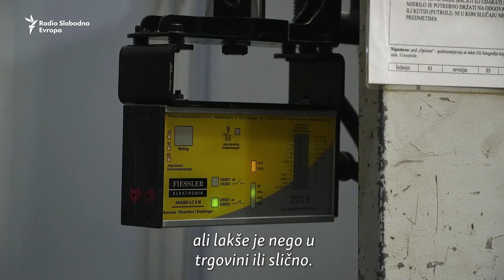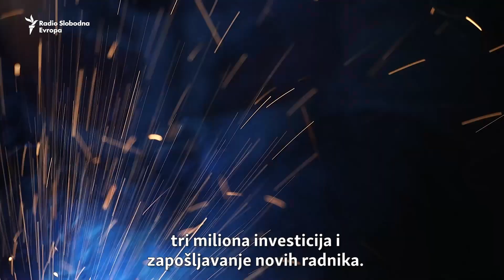Bosanske žene varioci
Žene Bosanske Krupe ruše stereotipe i uspješno vare metal.